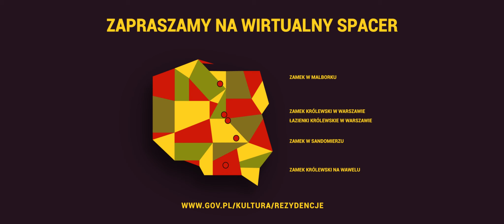Darmowy Listopad w Rezydencjach Królewskich – online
Kontynuowana od 2012 roku akcja Darmowy listopad w Rezydencjach Królewskich, której organizatorem jest Minister Kultury, Dziedzictwa Narodowego i Sportu to jedno z najważniejszych wydarzeń promujących siedziby polskich monarchów, zabytki i muzealne zbiory.

Jej celem jest edukacja poprzez sztukę, zwiększenie dostępności do narodowych instytucji kultury oraz wzrost uczestnictwa w kulturze, szczególnie wśród dzieci, młodzieży i seniorów. Ze względu na zagrożenie pandemiczne, Darmowy Listopad 2020 ma w tym roku po raz pierwszy wyłącznie formułę online.

Do partnerów poprzednich edycji: Zamku Królewskiego w Warszawie, Zamku Królewskiego na Wawelu, Muzeum Łazienek Królewskich w Warszawie, dołączyło w tym roku Muzeum Zamkowe w Malborku oraz Zamek Królewski w Sandomierzu.